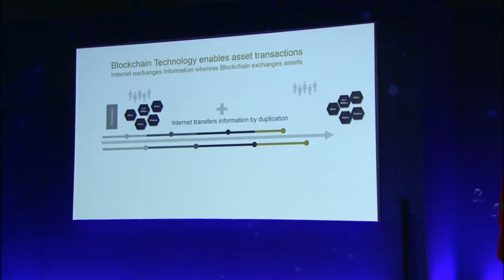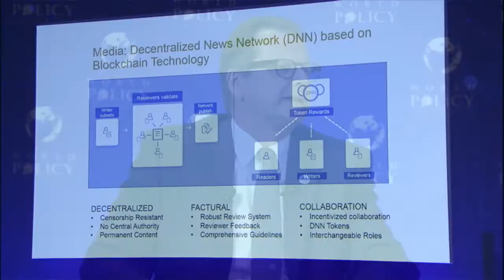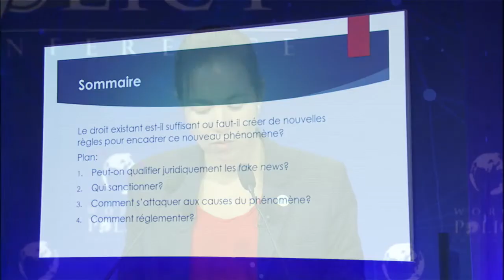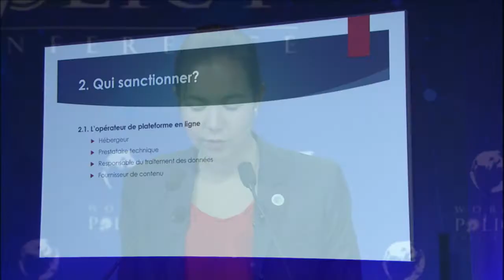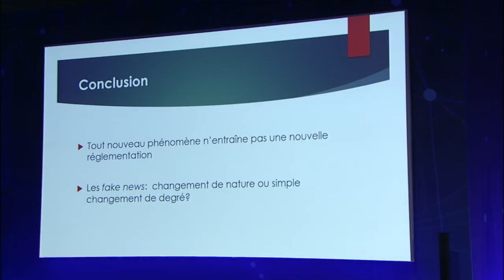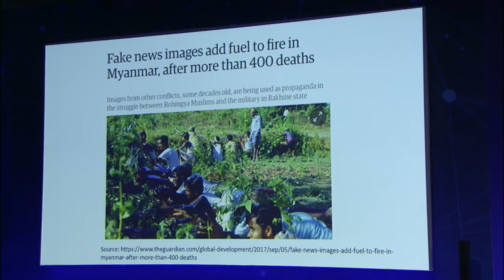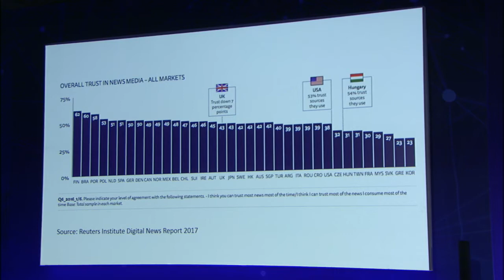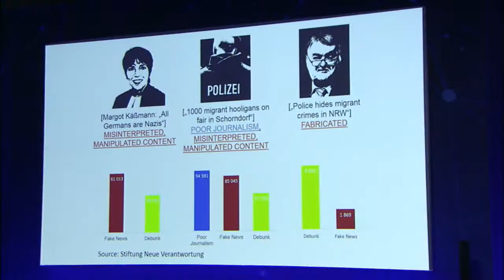WPC 2017 - Plenary session 5: Trust and truth in the digital age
Plenary session 5: Trust and truth in the digital age

Moderator:
Steven Erlanger, Chief Diplomatic Correspondent, Europe, New York Times
Speakers:
Oliver Bussmann, Founder & Managing Partner at Bussmann Advisory, Zug/Switzerland, former UBS and SAP Global CIO
Stefan Heumann, Member of the management board of Stiftung Neue Verantwortung (SNV)
Haïm Korsia, Chief Rabbi of France
Susan Liautaud, Founder and Managing Director, Susan Liautaud & Associates Limited
Anne-Thida Norodom, Professor of public law at the University of Rouen, France; Member of the Strategic Advisory Board of Ifri